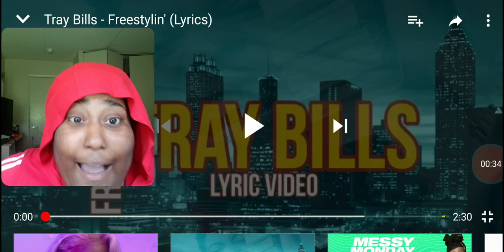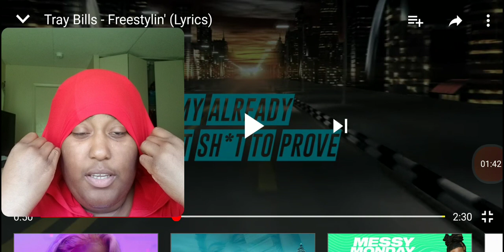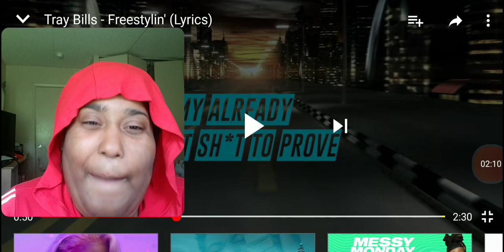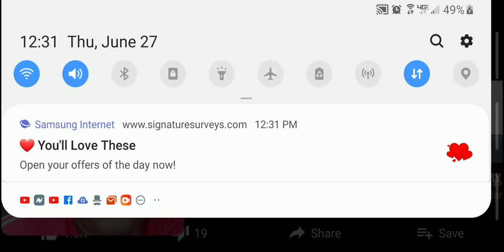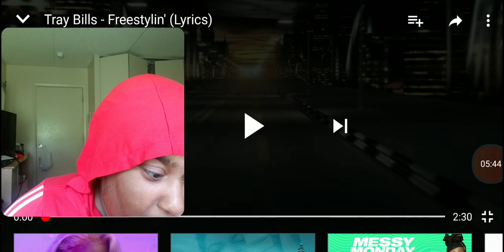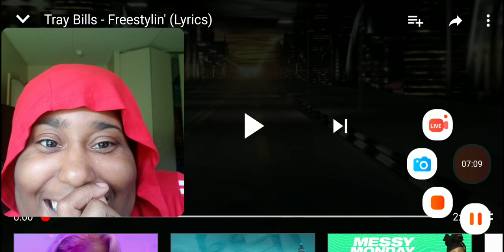Tray Bill's/ Freestylin ' lyrics /Reaction